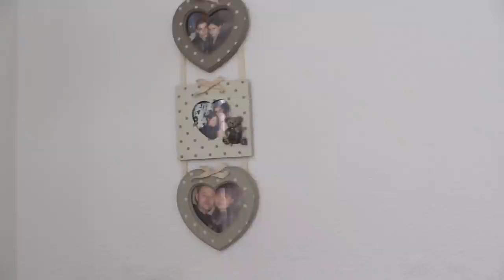ROOM TOUR BABY/CHAMBRE DE MON FILS 2017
Hello mes belles, j'espère que vous allez tous très bien, je suis heureuse de vous retrouver dans cette nouvelle vidéo pour vous parlez de la décoration de la chambre de mon fils.

-Lampe ourson:
-Boite a musique ourson:

❤ Retrouvez-moi sur :
 ❤ Snapchat : « cindylou »

 ♡ Ce que je porte dans la vidéo :

♡ Le matériel que j’utilise pour mes vidéos :
- canon 650D
 -éclairage amazone

xoxo cindy ♡